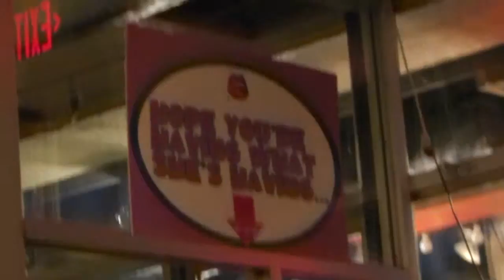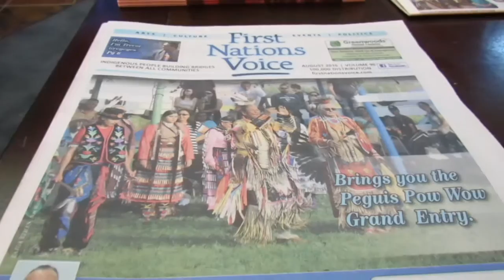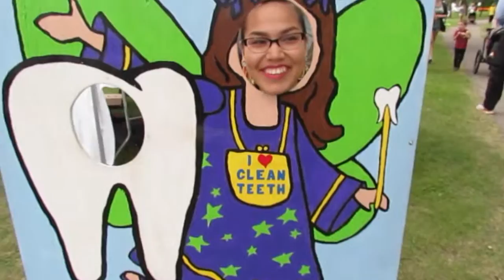Aboriginal Music Week 2016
Hey everyone! Here's a thing I did this year, a little late uploading a video vlog of it but hope you all enjoy it anyways. This might have been the last Aboriginal Music Week ever! :o

Quick little travel vlog of our weekend in Eagle Lake, Ontario for the powwow hosted by Eagle Lake First Nation. Stay until the end to watch a full hoop performance by yours truly as well!